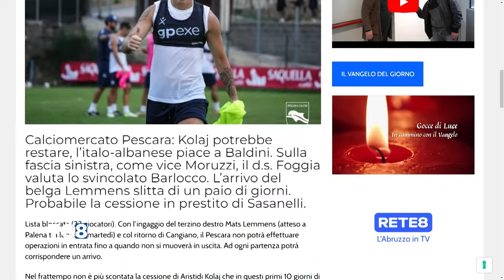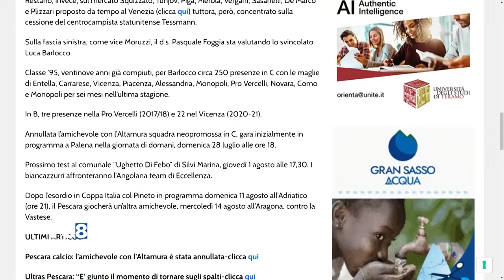Pescara Calcio - Kolaj gradito a Baldini potrebbe restare